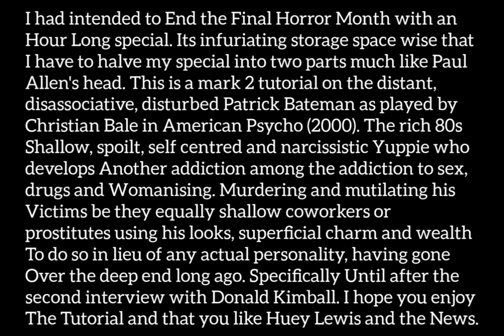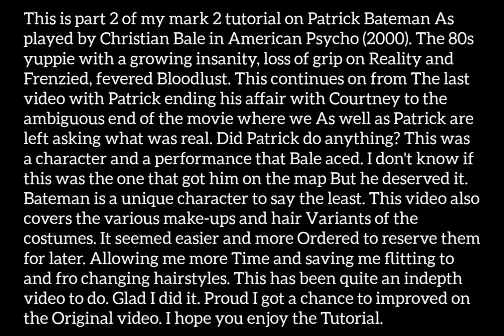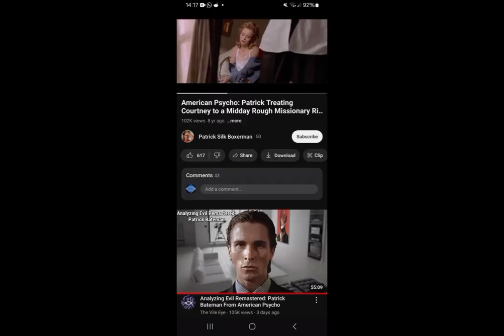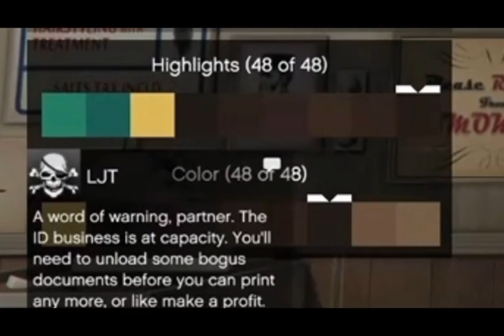GTA V: American Psycho (2000) Patrick Bateman FULL costume, make-up + mask tutorial #2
Created by roguebritgravy1